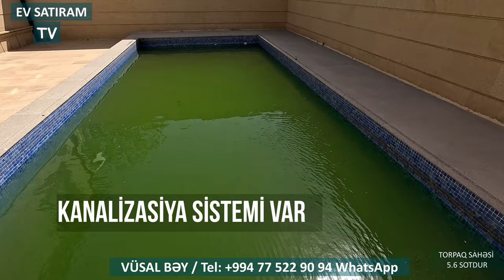NOVXANIDA, İL BOYU YAŞAMAQ ÜÇÜN EV TƏKLİF OLUNUR /Недвижимость в Баку / EV SATIRAM TV